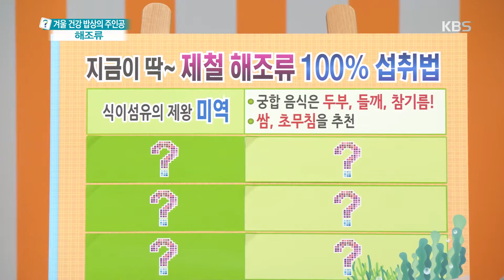무엇이든 물어보세요-미역 이런 사람에게 추천해요~.20181220